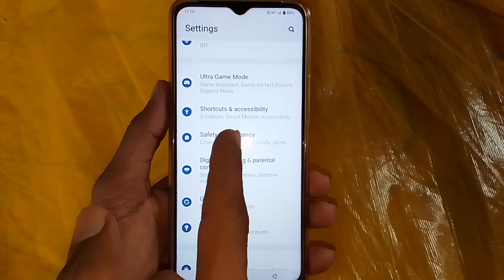Vivo mobile mein power button se call cut kaise karen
Hi friends is video me main aapko vivo mobile mein power button se call katne ka tarika bataya hun